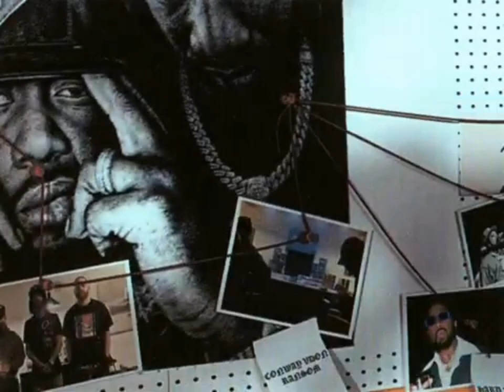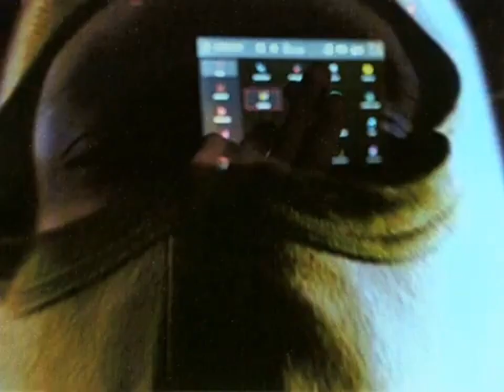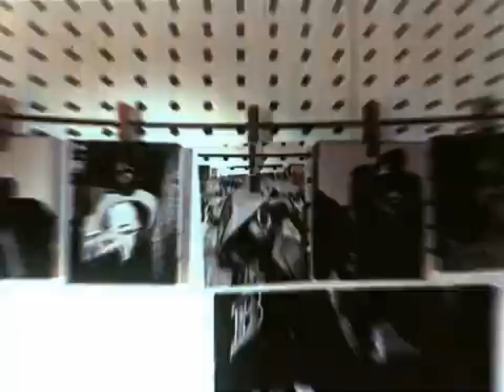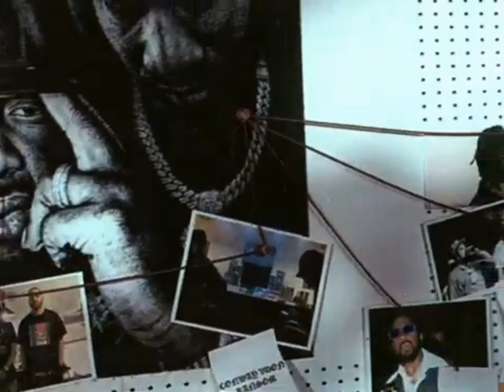Ransom, Conway The Machine & V Don - A New Day (KrossOverRadioVersion)Link 2 Original n Description👇